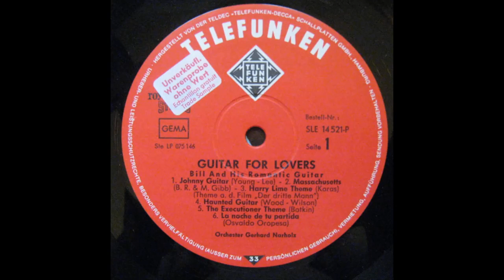Guitar For Lovers - Johnny Guitar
Johnny Guitar

 Johnny Guitar
Written-By – Lee*, Young*

موسيقى جيتار هادئة

Bill And His Romantic Guitar - Orchester Gerhard Narholz – Guitar For Lovers